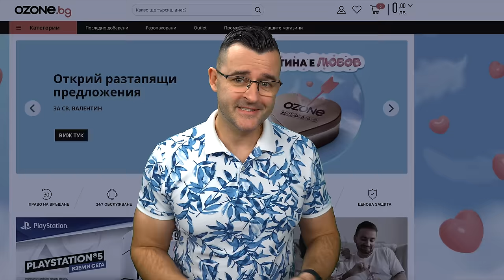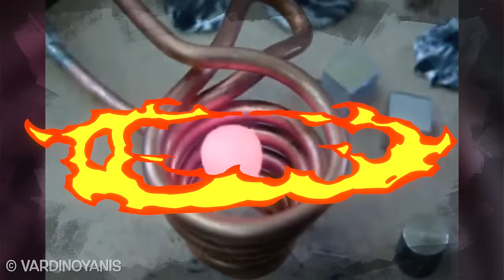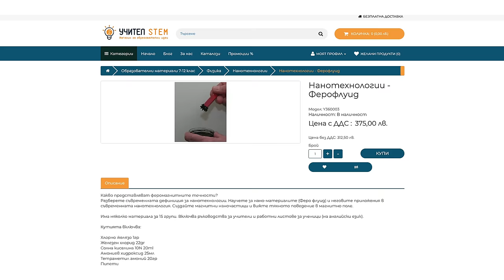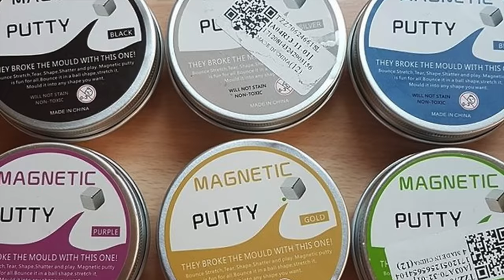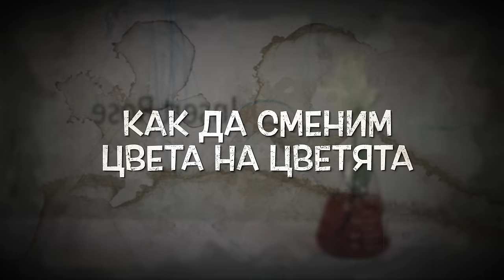12 Изумителни ЕКСПЕРИМЕНТА, които изглеждат КАТО МАГИЯ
Как можем да уловим светкавица и да я превърнем в интериорна декорация и защо толкова лесно може да се съсипе един лаптоп? Днес искам да ви покажа 12 научни експеримента, които изглеждат като магия!

Знаехте ли коя е най-продаваната аркадна игра и най-разпознаваемия герой в ретро гейминга? Това е любимият ми PAC-MAN, а OREO ще му придадат емблематичен и стилен външен вид! Пробвайте и имате шанс да спечелите награди chaseplayfulness ! Ако си закупите OREO на минимална стойност 6лв . и регистрирате касовата бележка в сайта, то вие може да спечелите един от 42 броя Nintendo Switch Lite и играта PAC-MAN RE-PAC! Без покупка може и да участвате за голямата награда - пътуване до Япония за двама, което изисква само регистрация в сайта. Периодът на кампанията е до 14.04!

В миналото хората са бъркали science с magic и след като изгледате това видео ще разберете защо. Събрал съм ви 12 научни експеримента, които са толкова зрелищни и интересни, че вероятно ще ги гледате няколко пъти. Например в school ни учат, че солта е обикновен натриев хлорид, но в fact , че може да се получава по няколко интересни начина. Когато парченце натрий се пусне в хлороводороден разтвор или така известната солна киселина, започва кипене и отделяне на много топлина. Най-интересни обаче са искрите, които се наблюдават, когато водорода гори. Знаете, че често в класациите си обичам да има diversity и за това теших да ви покажа и интересен научен начин как да си уловите светкавица и да ѝ се наслаждавате като интересно interiordesign решение за стаята. Някои хора дори използват тази техника, за да подобрят finance състоянието си и продават дори дървени варианти. Днес ще видим и, че здрави метали могат да са крехки и да причинят разпадането на познати повърхности, като например galium с магнезий или алуминий.

Когато температурата се вдига, някои метали придобиват доста интересни свойства. Това съм ви го казвал във видеата с факти , особено тези свързани с наука и образование , но този път ще минем на ново ниво. Ще ви покажа как алуминият може да получи магнитни способности и да левитира, ако е обкръжен от медна намотка по която тече електричество с висока мощност. Друга интересна тема от видеото е суперпроводник , който има много специфични способности, като например, няма съпротивление в преноса на енергия и може да се използва в транспорта. В наши дни жиците, които виждате по далекопроводите са направени предимно от мед, който има съпротивление и една не малка част от електричеството се губи в преноса. Вече всичко около нас е смарт, защо да нямаме и смарт пластелин за игра. Сега преди да си помислите, че наистина има някакъв интелект трябва да кажа, че това е просто обикновен пластилин с метални частици вътре, които се привличат от магнит, подобно на течността от миналата точка. Преди години дори се продава като играчка за деца, защото има някои наистина необикновени свойства.

Знаете ли, че във новото видео на theclashers има и един експеримент, който може да направите вкъщи. Той се нарича „Голо яйце“ и просто ще ви трябва оцет, чаша и едно яйце. Слагате сурово яйце в чаша и го покривате с ябълков оцет. След това идва чакането, защото реакцията е бавна и може да отнеме от 24 до 48 часа. Дори при 24-тия час ако не се е получило, ще трябва да смените оцета. След това ще получите яйце, останало само по мембрана известно като голо яйце, без черупка. Както знаем черупката на яйцето е направена от калциев карбонат, а оцетът го разгражда. Сигурно като сте си белили яйце сте забелязали една ципа, е тя ще държи яйцето цяло след експеримента. Пожелавам ви да си поръчате вкусна храна за вкъщи и да се съберете с friends и family , за да се насладите заедно на новия епизод. Приятно гледане на 12 научни експеримента, които изглеждат като магия.